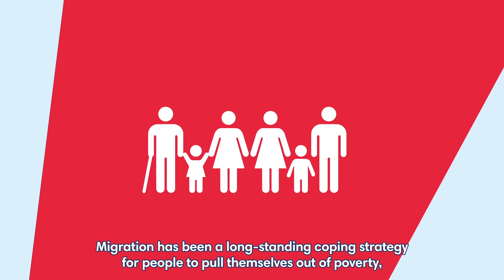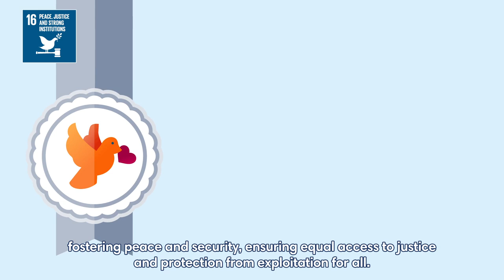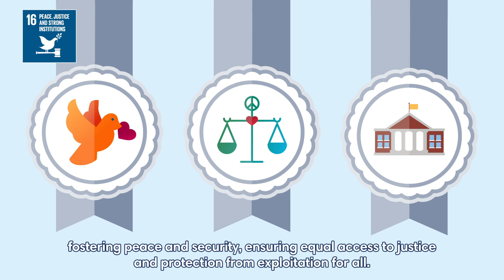Migration and the 2030 Agenda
How can migration contribute to the achievement of the Sustainable Development Goals (SDGs)?

The range of sustainable development issues that are covered by the Goals – poverty and hunger, health, education, gender equality, climate change and others – cannot be overcome without due consideration of migration. With the 2030 Agenda for Sustainable Development and its Goals, we have an unmissable opportunity to empower migrants to fulfill their development potential, which can, in turn, have positive ripple effects for communities locally, regionally, and globally. By following a family’s migratory journey, these linkages are brought to life.